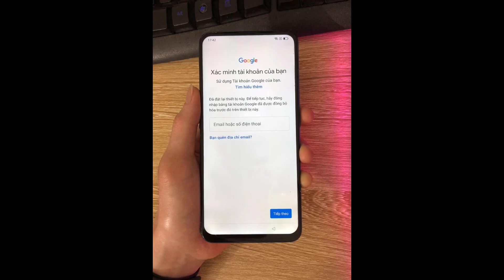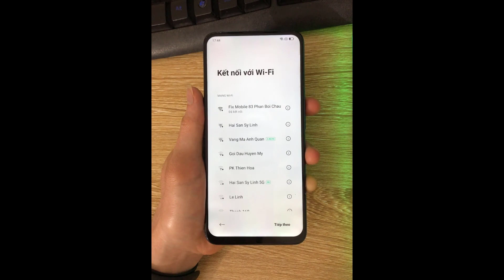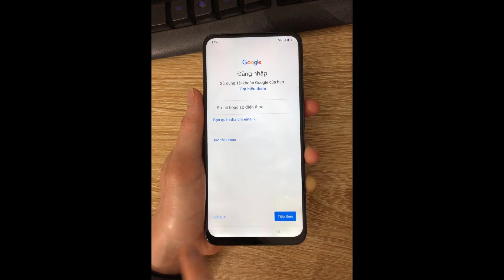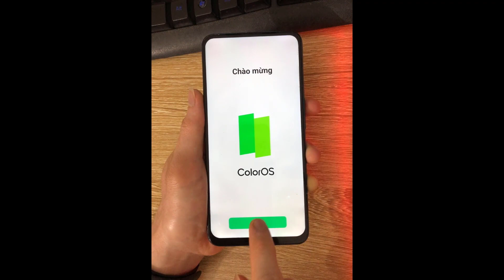Mở tài khoản Google OPPO F11 Pro (CPH1969) Android 11 by UnlockTool